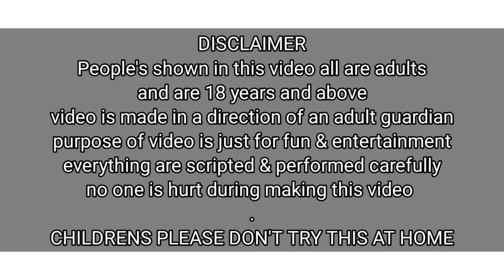FEET Back & Front Pinching Gamez / Funny Shorts video / PriyaSheetalGamez